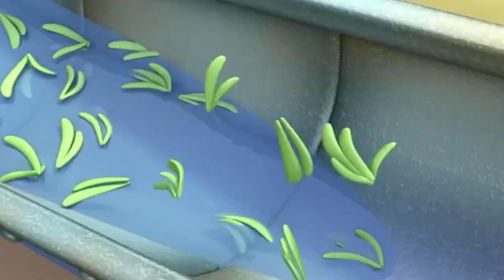Guess With Jess | Why Has My Shadow Gone Away? | English Full Episode | Funny Videos For Kids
Guess With Jess | English Full Episode | Funny Cartoon For Kids
Jess finds a new friend on a hot sunny day; his new friend keeps disappearing whenever the sun goes in.

🐾  Guess With Jess More HERE 🐾

Viewers may remember Jess the Cat from "Postman Pat" but now the black-and-white animal is the star of his own show. At the beginning of each episode, Jess comes across a big question that he investigates with help from viewers and his friends, which include Willow, a pony that acts as a wise motherly figure to the cat, and Billie, a mouse that carries a magnifying glass and binoculars to further investigate the question. Throughout their adventures, Jess and friends learn about the world around them.

Meet Jess And His Friends

Jess – the protagonist and host of the series. He is a young, talking black and white cat with green eyes, from the BBC series Postman Pat. He is voiced by Charlie George.
Willow – a brown and white horse wearing a sunhat. The largest of all the characters, she acts as a wise mother figure to Jess. Willow shares the stable with the puppies, Joey and Jinx. She is voiced by Miranda Montague.
Mimi – a pink and white rabbit who is Jess' best friend. She lives in her hutch and enjoys all things arts and crafts. She is voiced by Jo Wyatt.
Baa – a sheep with a blue beanie and a blue and white scarf. He always hangs out with Billie, who both live up in buttercup meadow. Baa tends to be afraid of more things than the others and particularly hates getting wet because the water stays in his wool a long time, making him cold and miserable and also makes his wool heavy. He is voiced by Bailey Pepper.
Billie – a fieldmouse. She is often seen with Baa and rides around on his hat, since Baa can get places faster than she can. She carries a magnifying glass and a set of binoculars so she can investigate the "big question" further. She is voiced by Maria Darling.
Horace – a frog who wears large glasses and lives at the pond. He loves making music and instruments out of natural found objects. He is voiced by Daniel Anthony.
Joey and Jinx – two twin brother and sister puppies. Joey (the boy) wears a blue collar with a bone shaped dog tag and Jinx (Joey's sister) wears a pink collar with a flower shaped dog tag and a flower in her hair. They both love to run about the farm, rolling about in the mud and jumping over puddles. They are voiced by Kyle Stanger and Eleanor Webster.
A host of minor characters - such as Sammy Snail, Brown Bird, Kevin the fish, etc.
Joseph - a chef boy, appears in episodes with questions regarding food or cooking